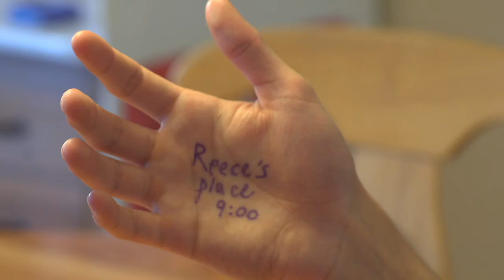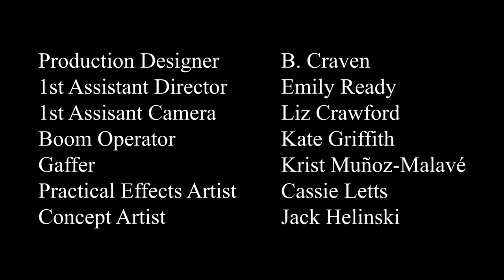Bug (Short Film, 2018)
Production II Final - Point Park University (Sophomore level)

Written and Directed by Ben Helinski
Cinematography by Megan Ortego
Editing by B. Craven
Sound Design by B. Craven

Starring:
Robert Brant as Alex
Marlo Velazquez as Tiff
Evans Malkin as Reece
Stephen Wilde as Alex's Dad

Practical Effects Artist - Cassie Letts
Production Designer - B. Craven
1st Assistant Director - Emily Ready
1st Assistant Camera - Liz Crawford
Boom Operator - Kate Griffith
Gaffer - Krist Muñoz-Malavé
Concept Artist - Jack Helinski

Production Assistants:
Emily Brosky
Noah Neal
Mya Jackson
Rachel Grant
Tyler Beck

Special Thanks to:
Mom & Dad
Mickey & Michelle Opalko
Alyce & Jim Edwards
Max Petrunyak
Taylor Mals
Mark & Rose Ortego
Kim Berkley
Shelby Fink